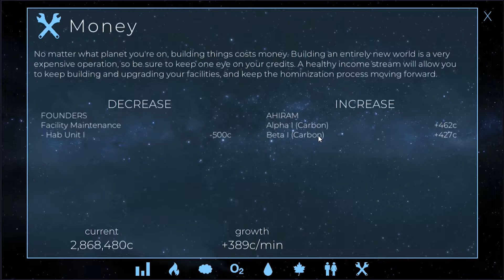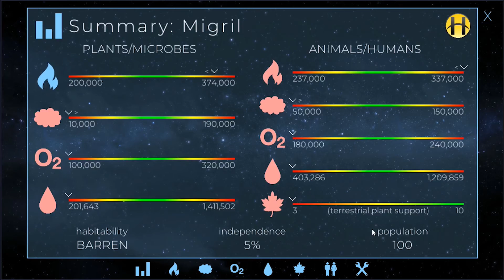TerraGenesis 5.0 | Random Planet | Expert Difficulty/Biosphere | EP02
TerraGenesis is a Science-based mobile game – challenging you to terraform entire planets, and settle new homes for humanity. Join me as I roll the dice and attempt a Random Planet in TerraGenesis with the new 5.0 update features!

Wanna keep up with news on games I've covered?